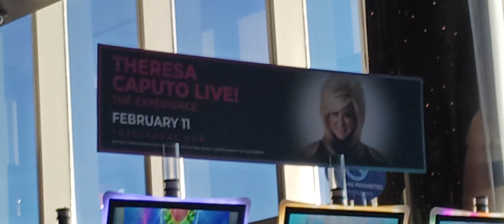December 28th 2022